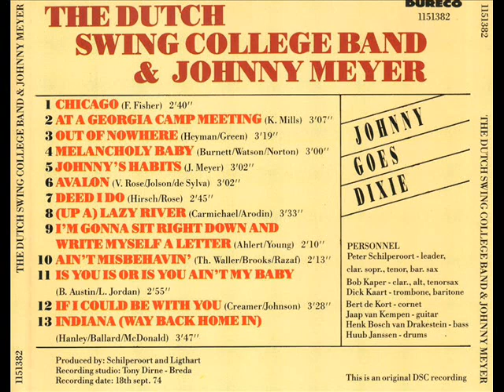Dutch Swing College Band w Johnny Meyer 1974 If I Could Be With You .wmv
Dutch Swing College Band w Johnny Meyer 1974 If I Could Be With You: recorded September 18 1974 and issued as "Johnny goes Dixie" and features a swinging Johnny Meyer on Accordian playing: yes you got it our very own Dixieland Jazz and a pleasing result it is as well; bearing in mind that in the early days of jass (the original name for jazz) any instrument available from the washing machine (washboard) to a saucepan would give the desired result. So why not the Accordian?        If I Could Be With You (One Hour Tonight): The music was written by James P. Johnson, the lyrics by Henry Creamer. The song was published in 1926 and first recorded by Clarence Williams' Blue Five with vocalist Eva Taylor in 1927. It was popularized by the 1930 recording by McKinney's Cotton Pickers, who used it as their theme song.        The Band: Peter Schilperoort leader, Cl, ASx, BSx; Bert de Kort Cnt; Dick Kaart Tb; Bob Kaper Cl, Asx, TSx; Johnny Meyer Accdn; Arie Ligthart Bj/Gtr; Henk Bosch van Drakestein Bs; Huub Janssen Dr.                Track 12 of 13    Submitted: ULAJAZZ  March 04 2012